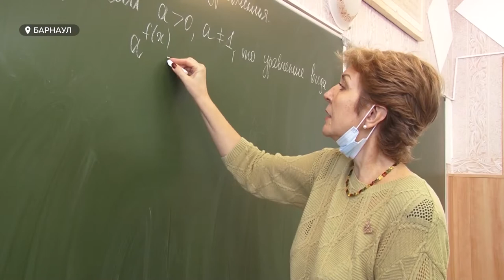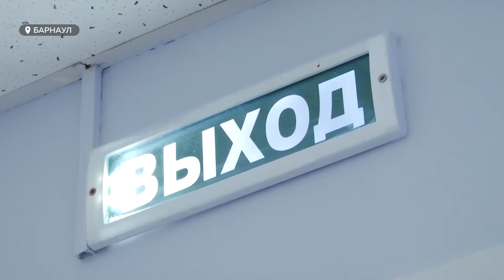«День с Толком». 21.04.2021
- Послание президента — ответ на общественный запрос. Первые оценки и впечатления.
- Бананам вторую жизнь. Сегодня во всемирный день творчества и инновационной деятельности  расскажем о разработках молодых учёных.
- Барнаульские футболисты "Динамо" в домашнем матче уступили Ульяновской "Волге".  Плохое состояние поля - это ли настоящая причина поражения?